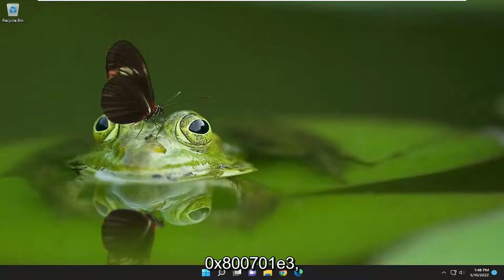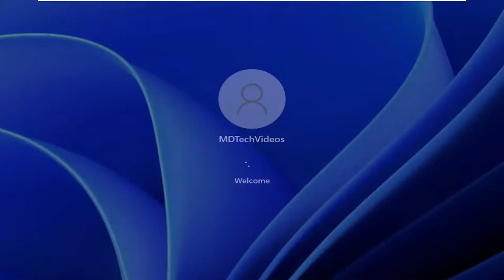Błąd 0x800701e3, Żądanie nie powiodło się z powodu krytycznego błędu sprzętowego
Błąd 0x800701e3, żądanie nie powiodło się z powodu krytycznego błędu sprzętowego [Rozwiązanie]

Kod błędu 0x800701e3 to niestety problem, z którym inżynierowie Gillware spotykali się zdecydowanie zbyt często. Pełne szczegóły kodu błędu mogą się różnić, ale często towarzyszy mu komunikat ostrzegawczy, którego można użyć do zidentyfikowania usterki. Ostrzeżenie o zdarzeniu jest wyzwalane podczas nieudanego odczytu/zapisu z komunikatem „kod błędu 0x800701e3: żądanie nie powiodło się z powodu krytycznego błędu sprzętowego urządzenia”.

Problemy omówione w tym samouczku:
żądanie nie powiodło się z powodu krytycznego błędu sprzętowego
żądanie nie powiodło się i wystąpił krytyczny błąd sprzętowy
żądanie nie powiodło się z powodu krytycznego błędu sprzętowego urządzenia
żądanie nie powiodło się z powodu krytycznej naprawy błędu sprzętowego

Istnieje wiele rzeczy, które mogą pójść nie tak, gdy nawet najprostsze operacje są wykonywane na komputerze. Powodem tego jest fakt, że wiele małych operacji nadrabia większą operację do wykonania. A kiedy którykolwiek z tych mniejszych nie jest w stanie działać poprawnie, powoduje to awarię operacji i wydawany jest kod błędu. Błąd 0x800701e3 to jeden z takich błędów, który występuje, gdy wystąpił błąd w Eksploratorze plików systemu Windows, gdy transfer jest inicjowany z jednego dysku na inny. Dzisiaj sprawdzimy, jak naprawić ten błąd.